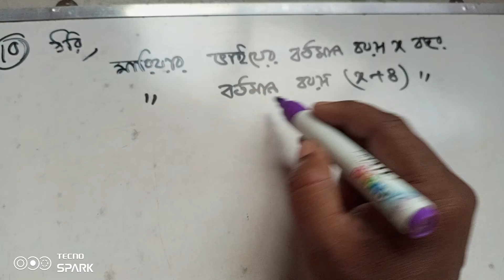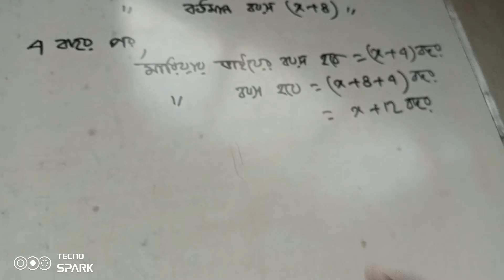CLASS VII CLASS 07 SOLVE MATH WB সমীকরন গঠন ও সমাধান সপ্তম শ্রেণীর অঙ্ক কষে দেখি 22 পার্ট 07ঈমান sir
CLASS 07 SOLVE MATH WB সমীকরন গঠন ও সমাধান সপ্তম শ্রেণীর অঙ্ক কষে দেখি 22 পার্ট 06 ঈমান sir
সমীকরন গঠন ও সমাধান সপ্তম শ্রেণীর অঙ্ক কষে দেখি 22 পার্ট 06ঈমান sir
উৎপাদকে বিশ্লেষণ বীজগাণিতিক সপ্তম শ্রেণীর পার্ট 06 ডালখোলা ঈমান#education#maths#youtubeshorts
উৎপাদকে বিশ্লেষণ বীজগাণিতিক সপ্তম শ্রেণীর পার্ট 04 ডালখোলা ঈমান#education#maths#youtubeshorts
উৎপাদকে বিশ্লেষণ
বীজগাণিতিক  সপ্তম শ্রেণীর পার্ট 04 কষে দেখি 19.2
ডালখোলা ঈমান sir#education

উৎপাদকে বিশ্লেষণ বীজগাণিতিক সপ্তম শ্রেণীর  কষে দেখি 19.2
ডালখোলা ঈমান sir#education
 সপ্তম শ্রেণীর কষে দেখি 19.2
ডালখোলা ঈমান sir#education
ডালখোলা ঈমান sir#education
CLASS 07
WEST BENGAL BOARD
গণিত প্রকাশন সপ্তম শ্রেণীর
কষে দেখি 19.2 গণিত প্রকাশন#maths#science
কষে দেখি19.2

Why do British say maths instead of math?

When did math become maths?

Who said maths or math?

Is maths the plural of math
Math vs Maths
Science Beta
Paul's Science Academy
Popi Kichan
TradiSawd Volog
Susmita Volg
our life living
maths
wifistudy
ssc gd maths
ssc gd maths 2022
ssc gd 2022
maths for ssc gd 2022
maths by sahil khandelwal
si and ci for ssc gd
si and ci questions for ssc gd
si and ci
si and ci questions with tricks
si and ci tricks
ssc gd si and ci questions
ssc gd age tricks
si and ci questions
si and ci maths by sahil khandelwal
si and ci maths class
si and ci maths ssc gd
si and ci mcqs
si and ci questions tricks
si and ci maths tricks
si and ci maths questions
village food
bengali recipe
dal recipe
masoor dal recipe with papaya
pepe dea dal ranna
dal
Masoor dal
fishiing by village girl
lau shaker recipe
village fishing video
fishing video
climbing perch fish curry recipe
bengali koi macher jhol recipe
vape koi recipe
fishing and cooking
bengali laushak recipe
koi macher teljhal recipe
laushak recipe in bengali
lau shak recipe with small fish
bengali recipe
bengali chicnri macher malai curry recipe
villfood
popi kitchen